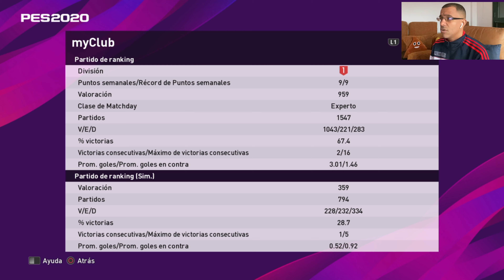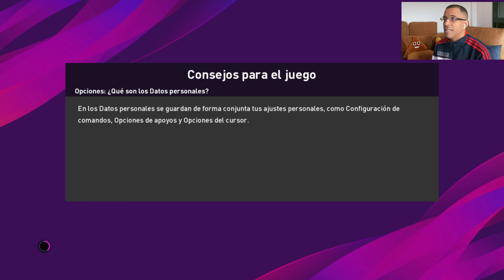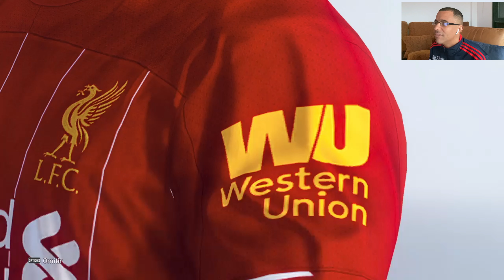COPA BLACK BALL Y MIRAR QUIEN ME TOCA...